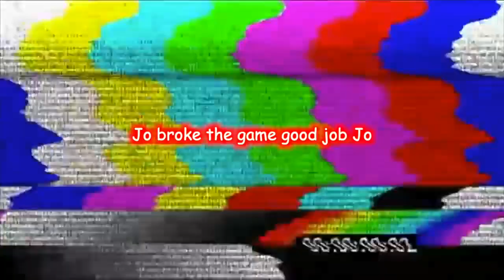Mario Kissing Luigi (feat. Alpharad Plus)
Highlights edit by Alex Trevino